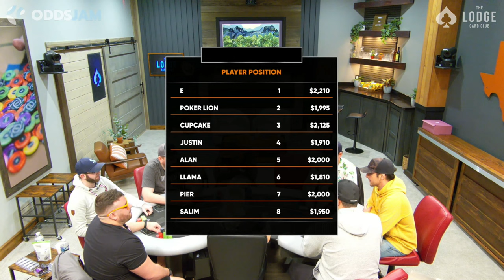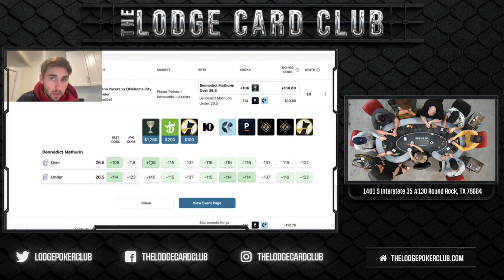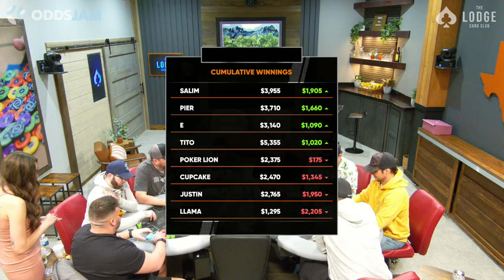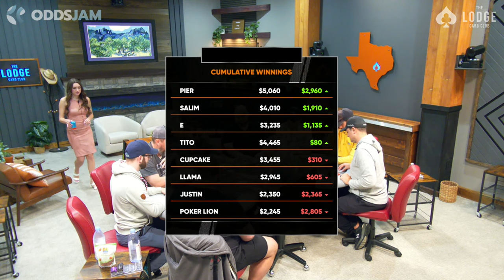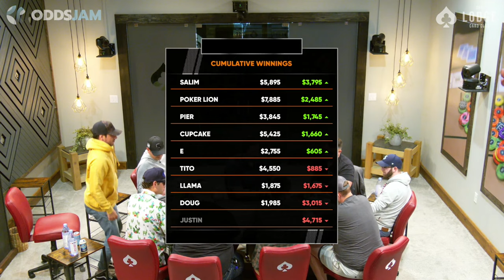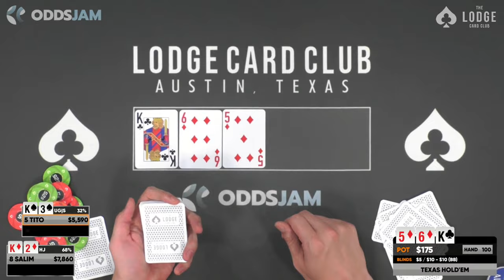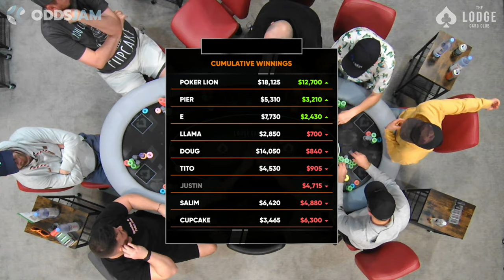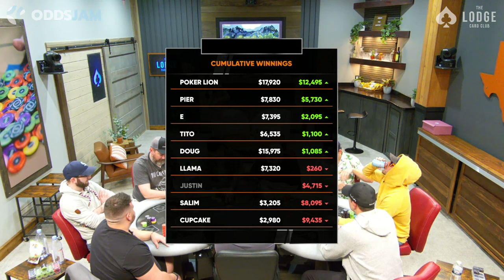Doug Polk Plays $5/10 Match the Stack With Llama & Pier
Poker action is back with a BANG, live from Texas! After an incredible launch week, the price of poker goes down to $5/10. This is a match the stack game, meaning any player can rebuy to match the biggest stack at the table at any time. This lineup includes stream regulars Jake "Llama" Abdalla and Pier.

The Lodge Card Club is a members-only social club in Round Rock, Texas (just north of Austin). With 24/7 cash games and 2+ tournaments per day, The Lodge is THE place to play poker in central Texas. This week only (February 17 - 25) The Lodge Live is streaming every day with high stakes cash games to celebrate the launch of the new poker studio in the club.

The Lodge Live Timestamps

00:00 First Hand
9:01 Player Lineup/Stack Sizes♠️
23:06 Cupcake AK vs. E JJ
51:36 Check out our sponsor OddsJam!!
55:34 Pier AK vs. Cupcake AQ
1:04:32 Justin AK vs. Salim 99
1:23:39 Llama 10/7 vs. Cupcake 66
1:34:22 THE LODGE 1 MILLION GTD MILLIONAIRE MAYHEM
1:34:50 Poker Lion AK vs. Tito 43
1:47:17 Llama vs. Pier go HEADS UP Blind!
2:02:05 Pier QQ vs. Poker Lion 10/10
2:10:46 PLAYING ON THE LODGE LIVESTREAM
2:16:25 Poker Lion J9 vs. Justin J8 vs. Tito 95
2:27:44 The Lodge Championship Series 2 MILLION GTD Main Event
2:55:37 Doug 10/8 vs. Salim 55
3:20:21 Doug gets STICKY with Pocket 5’s!
3:31:45 Salim 65 vs. Cupcake J10
3:42:52 Tito K3 vs. Salim K2
3:59:11 Poker Lion 99 vs. Q10 Salim
4:17:56 Salim AJ vs. Doug KK
4:32:18 Cupcake KJ vs. Tito 22
5:04:05 Doug 97 vs. Tito A3
5:09:16 LAST HAND
5:10:24 FINAL RESULTS